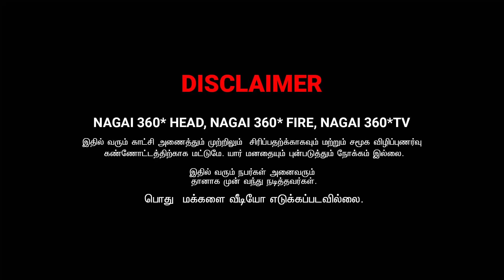DAI CHINNA PAYYANA VACHU ENA DA PANDRA |NAGAI360* FIRE